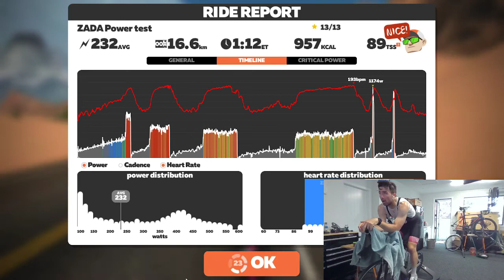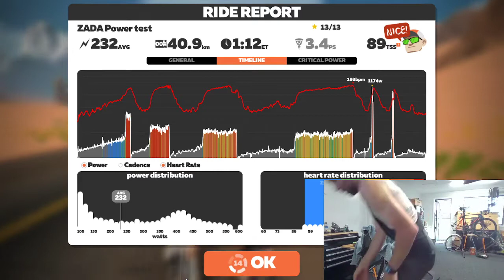ZADA Power Test 15/12/2021 - James Harvey